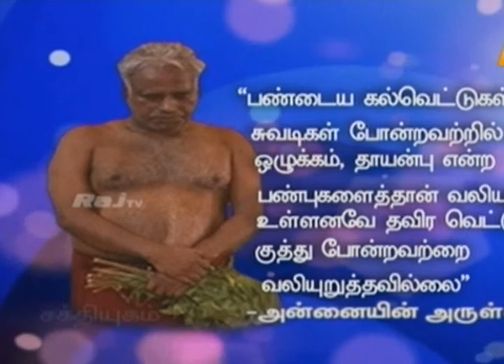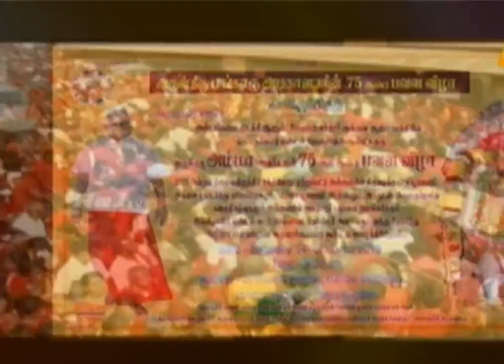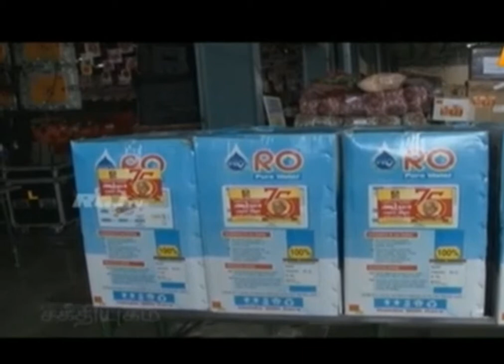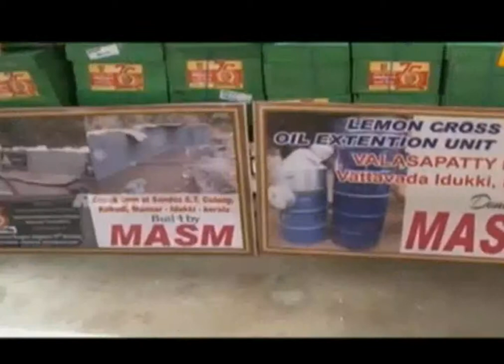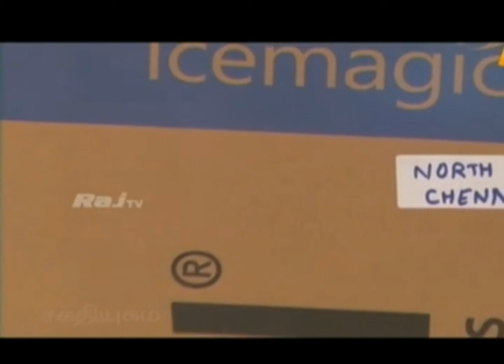AMMA Platinum Jubilee - Part VII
Arul Thiru AMMA's Platinum Jubilee Celebrations coverage on Raj TV Sakthi Yugam. There are 8 parts added to this playlist. Watch and share. Omsakthi AMMAVE Saranam AMMA.